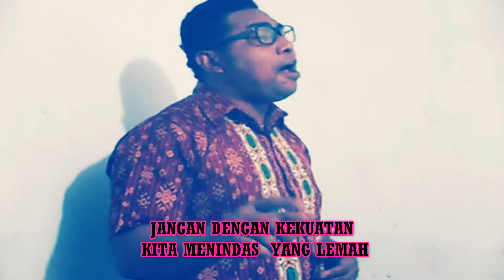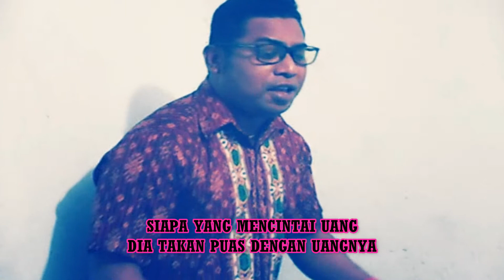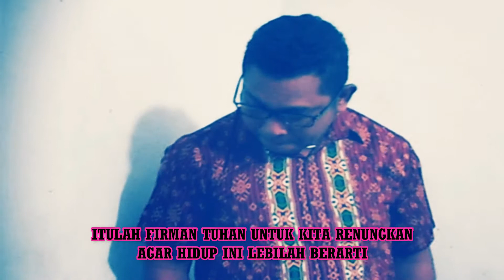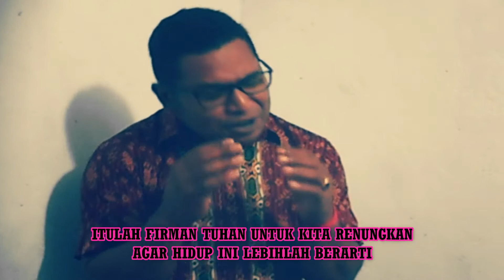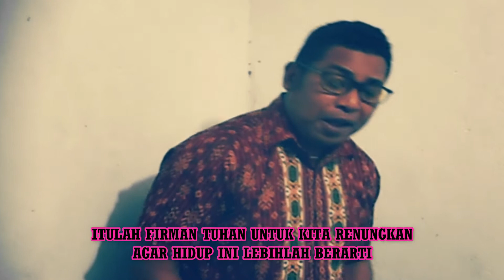FIRMAN TUHAN ( Music Portable,Recording)